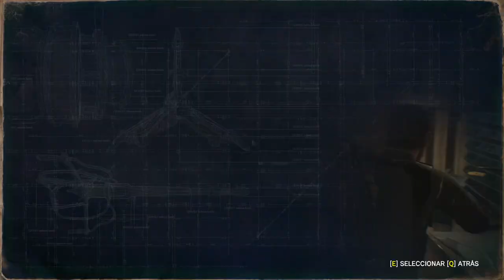The Evil Within 2 - cap.2 - Una ciudad terrorífica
¡Horror!